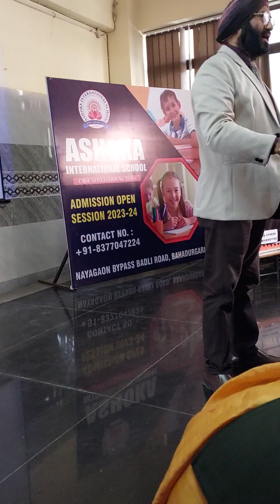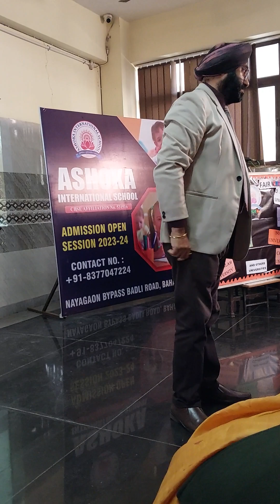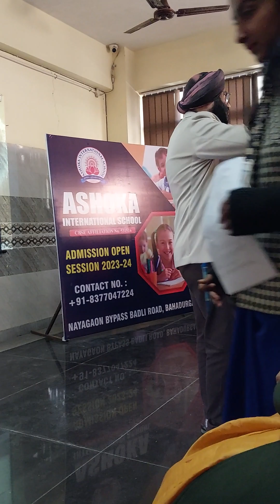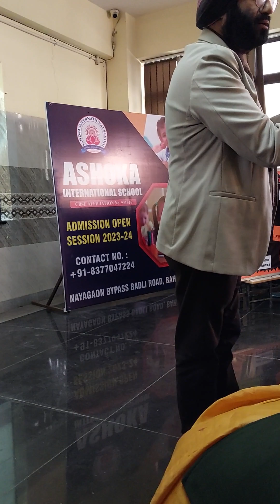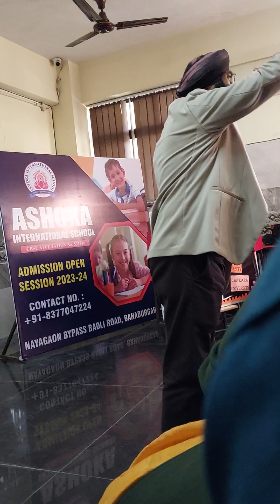ashokainternationalschoolbahadurgarh #2023 motivational lecture by Mr Kuljit marwah